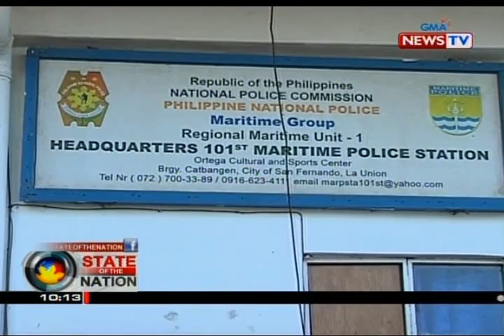SONA: Road rage suspect na si David Lim Jr., pinayagan ng Korte na umalis ng bansa